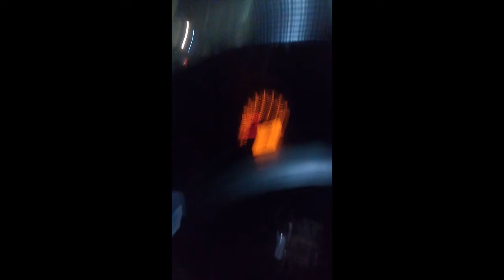Valentine Mashup Songs 💓 | Night Driving - Fog | Gurgaon - Chandigarh Highway | Alto 800 Lxi